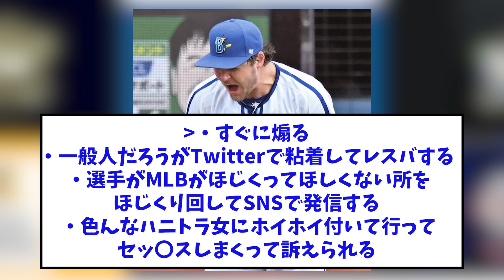【悲報】ぐう聖バウアー、ついにNPBにブチギレるwww【なんJなんG反応】【2ch5ch】